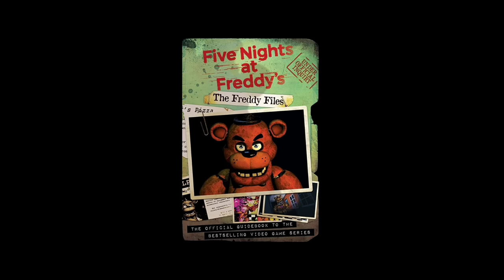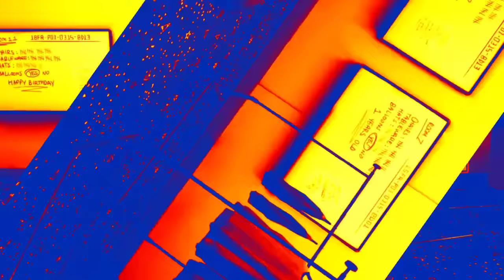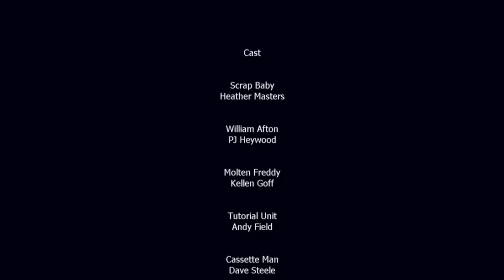Czy książki FNAF są KANONICZNE? (NIEAKTUALNE)| FNAFowe Teorie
Chcę bardzo podziękować na wstępie @Fagon za pomysł na film! :D

Jesteście gotowi na DLC Ruin? 😳

Jesteście najlepsi💪